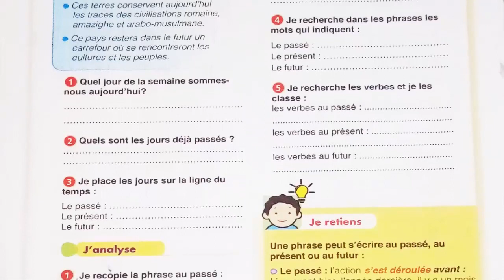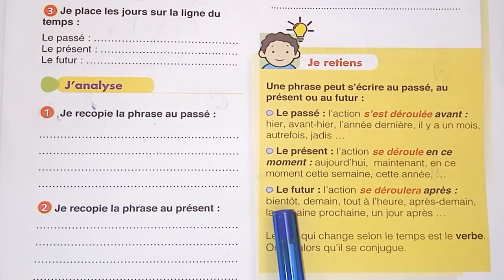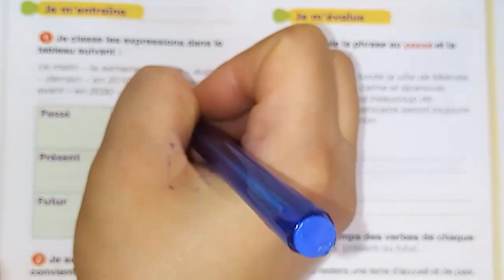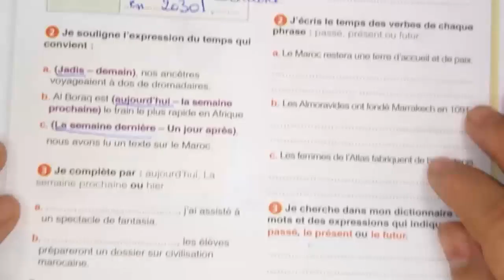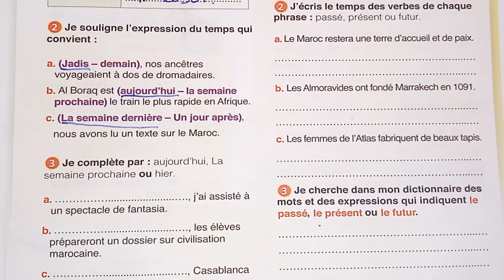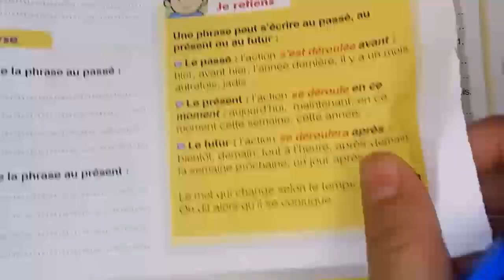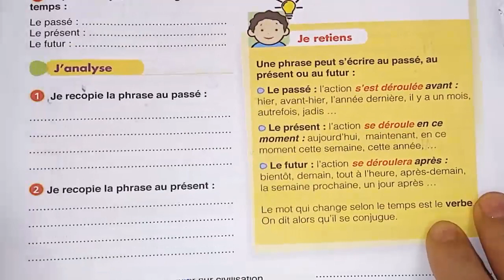Conjugaison le passé le présent le futur le chemin des lettresالصفحة 18و 19 كتاب الفرنسية الرابع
تصحيح الصفحة 16 و 17 من كتاب الفرنسية المستوى الرابع

تصحيح الصفحة 17 و 18 من كتاب الفرنسية المستوى الرابع

تصحيح الصفحة 20 و 21 من كتاب الفرنسية المستوى الرابع